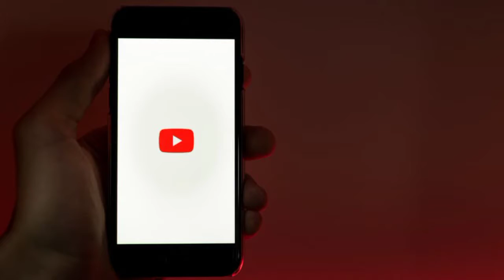processor Full explained || 32bit 64bit || Core || nm technology ⚡All About Processors Bangla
এই ভিডিওতে আমি প্রসেসর সম্পর্কে কথা বলবো। প্রসেসর কি? প্রসেসর কিভাবে কাজ করে? 32bit এবং 64bit প্রসেসর কি? 32bit এবং 64bit প্রসেসর এর পার্থক্য, প্রসেসর এর nm টেকনোলজি কি? এবং প্রসেসর এর core নাম্বার সম্পর্কে জানতে পারবেন।
In this video I will talk about the processor. What is a processor? How does the processor work? What are 32bit and 64bit processors? The difference between 32bit and 64bit processors, what is the processor's nm technology? And learn about the processor's core number.
smartphone and computer processors explain bangla
all about CPU bangla

what is a processor
what is mean by dual core, Quad core, octa core in processor
28nm , 12nm , 7nm , 5nm processor. processor nm technology explain